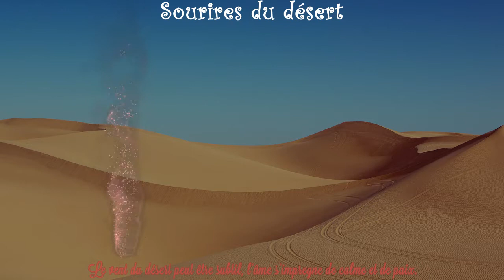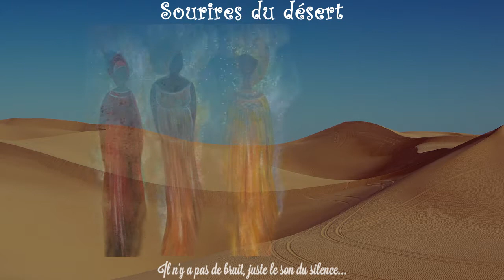Sourires du désert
Peinture et texte : Susana Khabbaz
Musique de fond : Le souffle des dunes
Production vidéo : Thy pour Suthy Studio